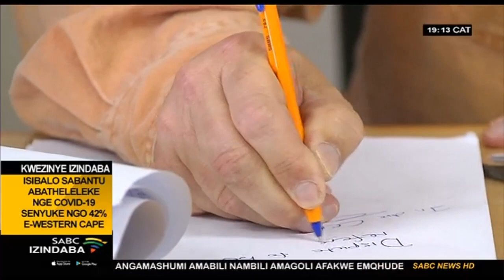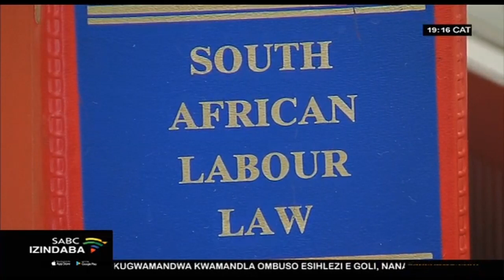iBEMAWU ithi izonikela eCCMA ngenxa yesinqumo seSABC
Izinyunyana zezisebenzi iBEMAWU ithi izonikela eCCMA ngenxa yesinqumo seSABC sokuxosha izisebenzi ezilishumi nantathu Umsakazeli womphakathi uthi labantu baqokwa ngendlela engafanele, ngaphandle kokulandelwa kwemgudu efanele. Lezisebenzi zaqashwa ngesikhathi kusaphethe lowo owayeyisikhulu sezezisebenzi kulenkampani uHlaudi Motsoeneng.